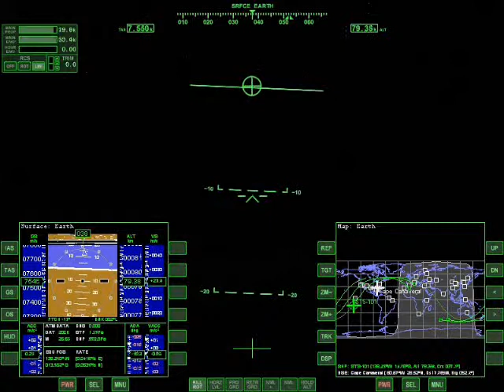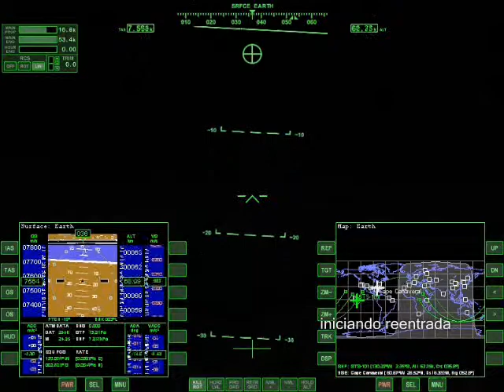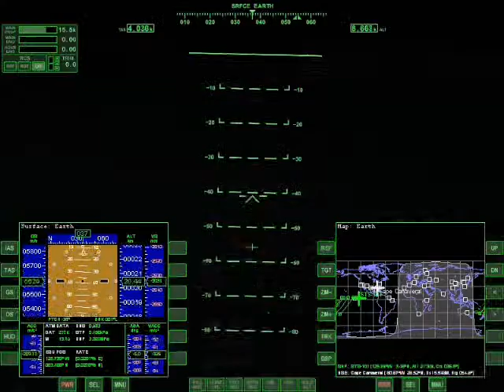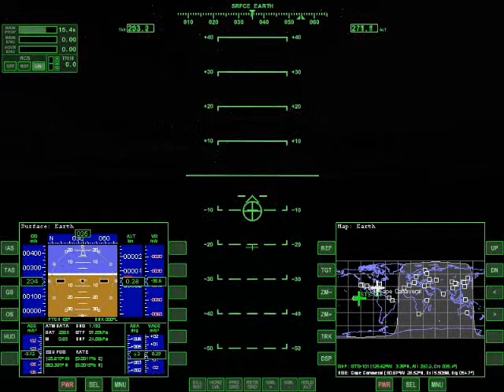Orbiter simulator: Altantis + HTS Launch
Lançamento e pouso do onibus espacial Atlantis no jogo orbiter Flight Simulator, e colocação do HTS (Telescópio  Hubble) em orbita.
Espero que gostem do vídeo, o jogo não possui som então e isso ai.